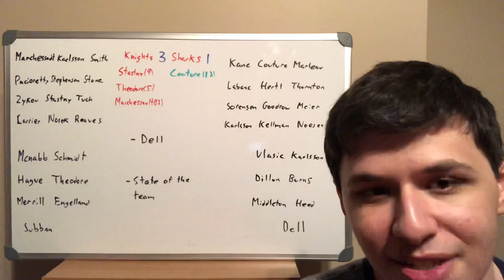December 22nd, 2019 Golden Knights @ Sharks Review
Reviewing the game between the Vegas Golden Knights and the San Jose Sharks.